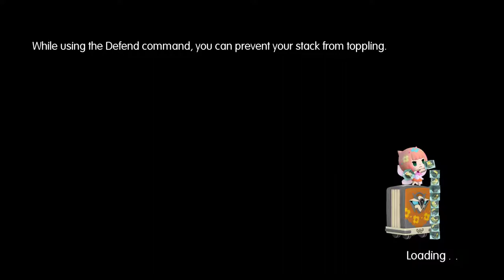World of Final Fantasy [27] The Ol' Ball and Chain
Inching closer to the end.